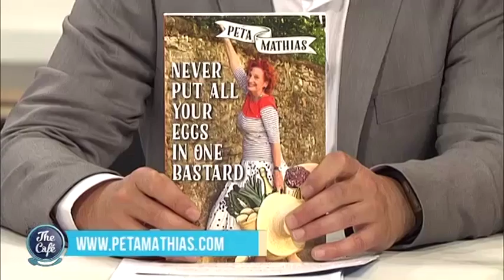We talk to multi award-winning author, chef and broadcaster Peta Mathias